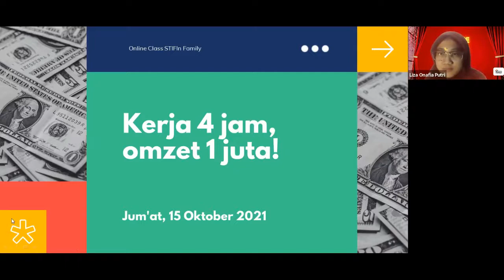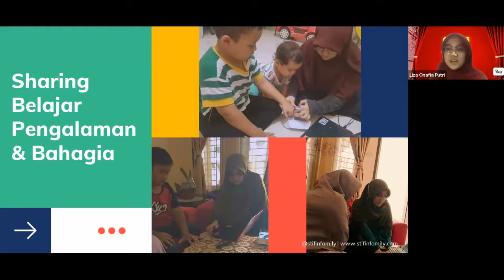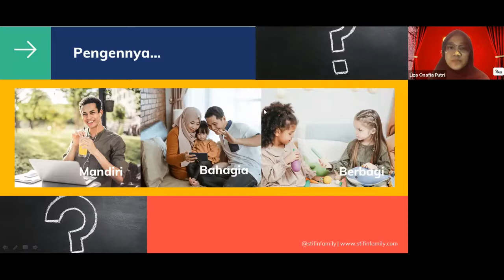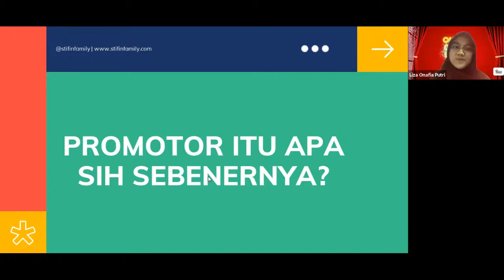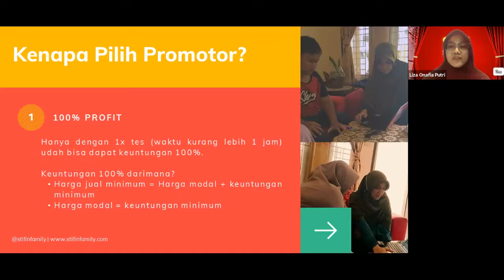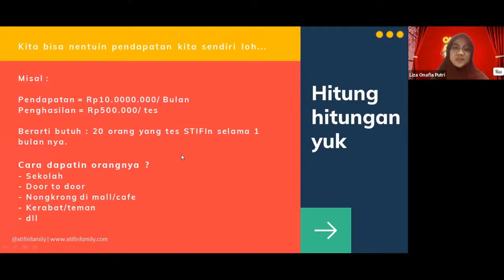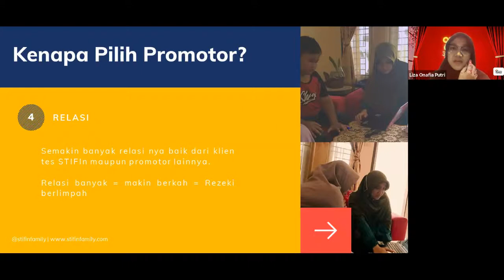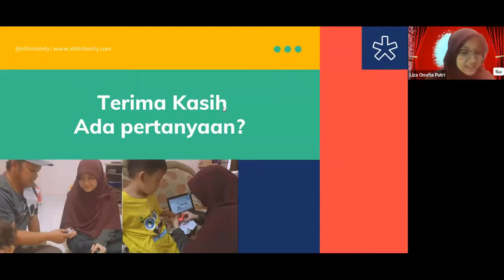Kerja 4 Jam Omzet 1 Juta? Why Not? Bersama Liza Onafia | OCSF 15 Okt 2021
STIFIn Family Proudly Present
Online Class STIFIn Family

Kerja 4 Jam Omzet 1 Juta
with Liza Onafia Putri (Promotor Muda | Sensing ekstrovert)

Kerja 4 Jam Omzet 1 Juta? Kenapa engga? Banyak cara untuk menjadi sukses, namun sedikit cara untuk bisa sukses dengan cepat. Mau berpenghasilan besar dan berkah? Yuk simak penjelasan Kak Liza di OCSF kali ini yaa :D

Hubungi Langsung (WA): 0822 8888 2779